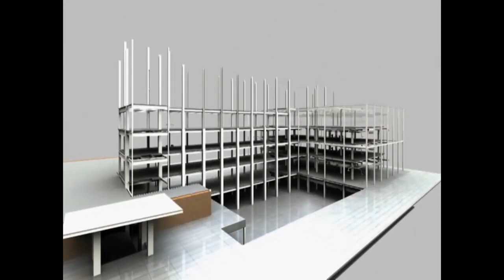বেড়া ভাঙার প্রতিবাদ করায় এক অন্ত:‌সত্ত্বা মহিলাকে ব্যাপক মারধরের অভিযোগ